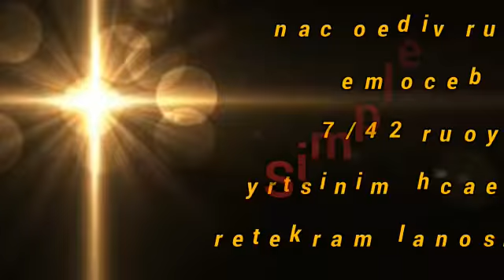HBTN VIDEO PRODUCTIONS Introduction Video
Simple yet effective video productions and online advertising.